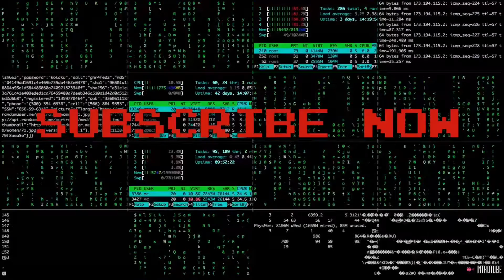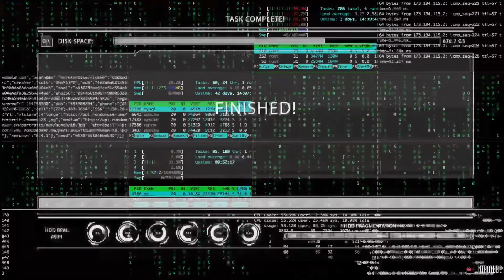Nipsey Hussle - Blue Laces Reaction